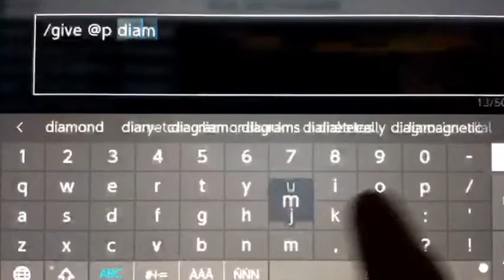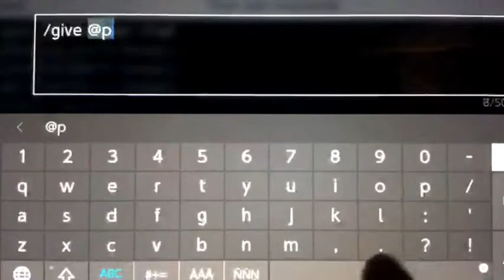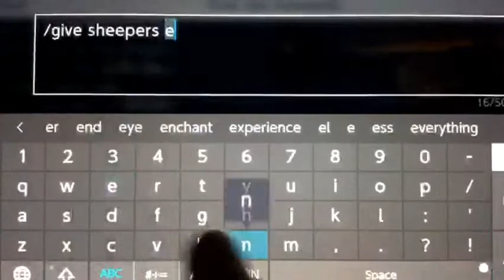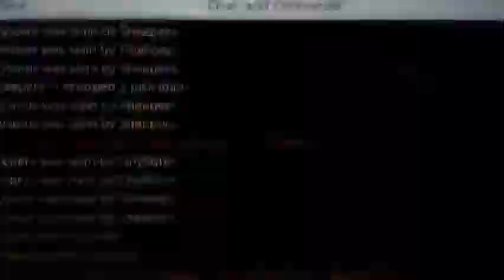Blowing everything up - Minecraft: The Mountain (With Sheepers) Pt 2